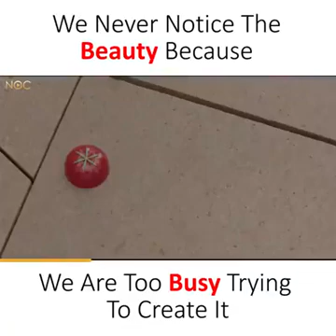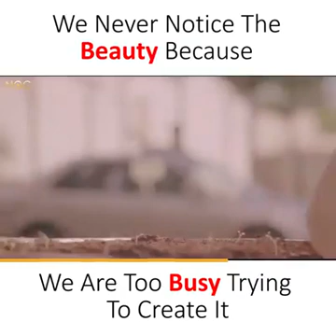ADVICE(4)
Before you assume, learn the facts. Before you judge, understand why. Before you hurt someone, feel. Before you leave, stay.